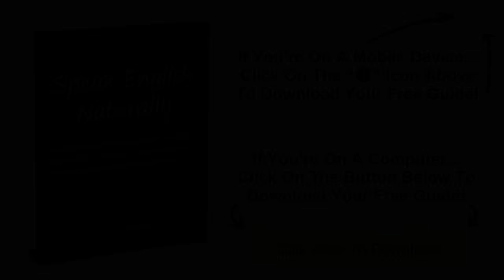Speak Like Me - 2 - There's No Time Like The Present - Sound Native with Drew Badger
If you can read, write and understand English quite well, but not speak fluently and confidently, there's just one simple reason why.

Download your free copy of Speak English Naturally to discover the simple steps to fluency, see immediate improvement in your spoken English, start speaking English like native speakers and enjoy your conversations!